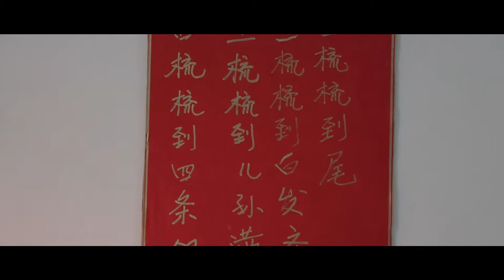Wedding Videography Singapore - Xiangjie & Kai Lin Lunch Wedding Highlights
Wedding Videography Singapore - Lunch Highlights by The Keep Studio.